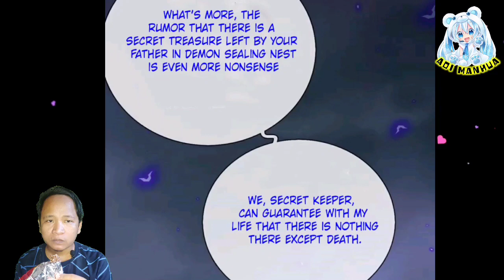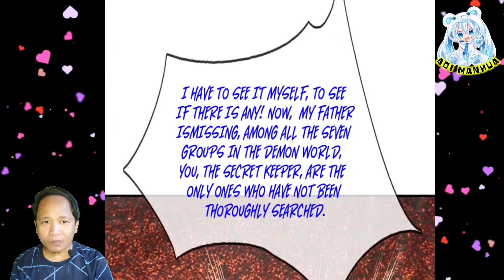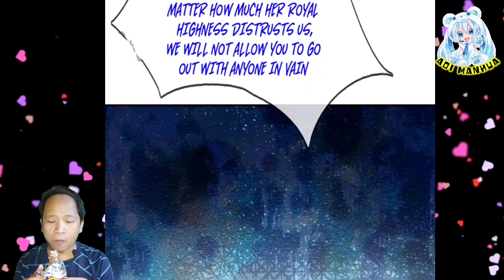Demon Sealed Nest ™ Immortal Reverence Dad Chapter 386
COPYRIGHT / LICENSING